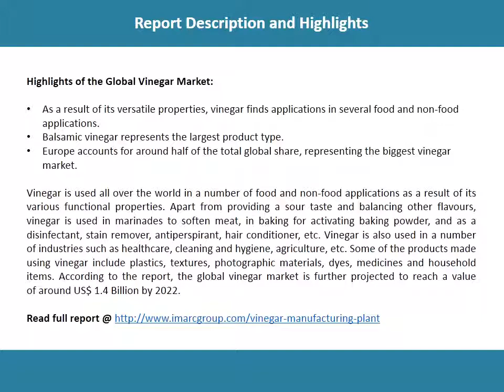Vinegar Market Trends, Share, Size, Growth, Research Report and Forecast 2017-2022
According to IMARC Group, the global vinegar market has reached values of around US$ 1.25 Billion in 2016, growing at a CAGR of 2.1% during 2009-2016.